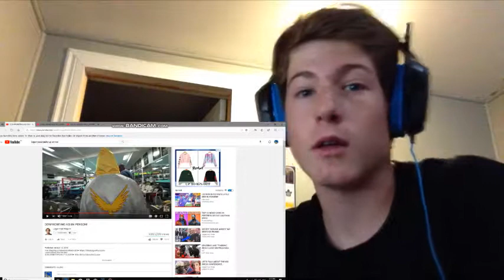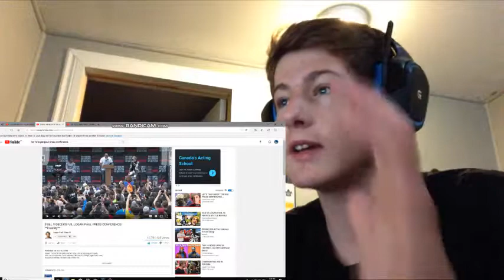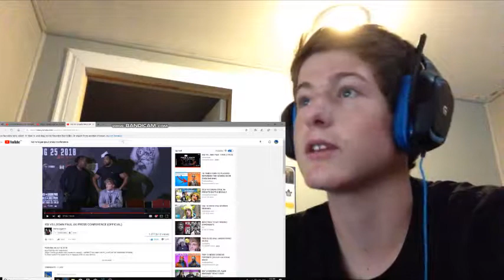HAS LOGAN PAUL LOST HIS CONFIDENCE?? CAN HE STILL BEAT KSI?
has logan lost it?